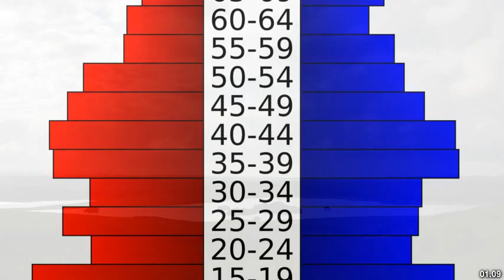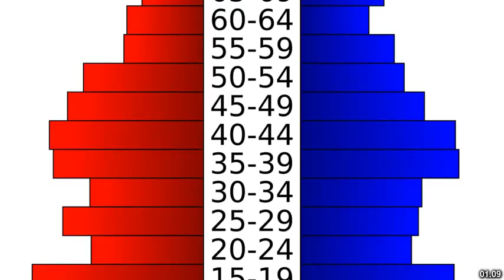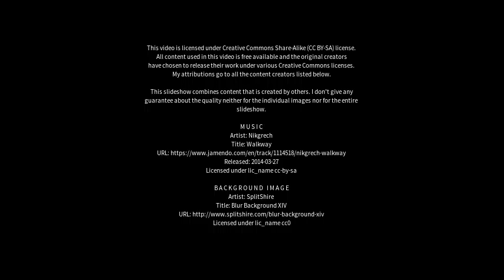Best places to visit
Best places to visit - Ochiltree (United Kingdom) Best places to visit - Slideshows from all over the world - City trips, nature pictures, etc.